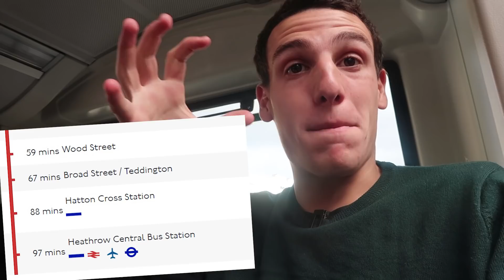Tomo la RUTA de BUS más LARGA de LONDRES 🚌 La mejor vista al final...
¿Te gustó el video? 👍 Hay mucho más sobre la vida en Londres, hospedaje, trabajo y todo lo que querés saber en este video

Uso esta cámara
Uso este micrófono
Y este otro micrófono
Y este trípode